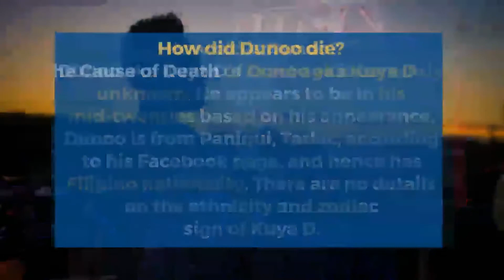Dunoo aka Kuya D Death cause, Age, Family, Girlfriend, Net worth, Biography, Is he dies with Covid?